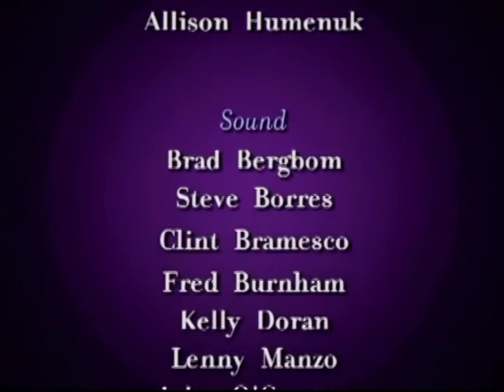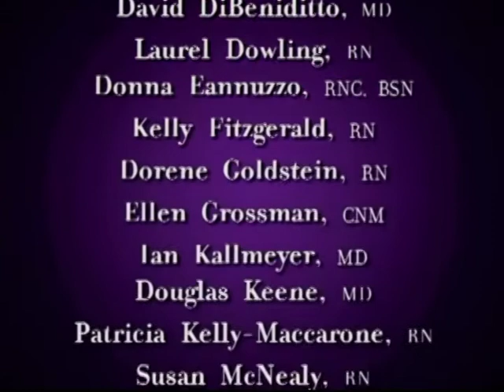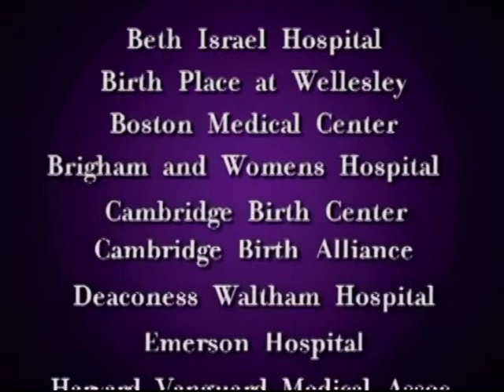Works of Wonder: Episode 24 of 24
Episode 24 of "Works of Wonder" describes the recovery process involved with a cesarean birth.